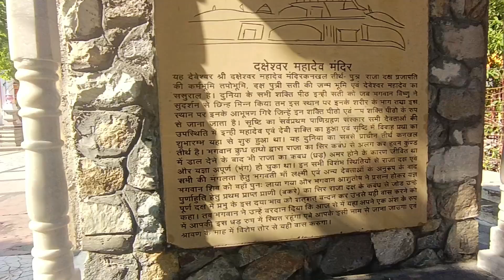दक्षेश्वर मंदिर हरिद्वार यही भस्म हुई थी माता सती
हरिद्वार का ऐसा मंदिर कहां हुआ था यज्ञ और माता सती ने दिया था बलिदान

हरिद्वार के दक्षिण में 4 किलोमीटर की दूरी पर स्थित दक्ष महादेव मंदिर को उत्तराखंड का प्रसिद्ध धार्मिक स्थल माना जाताहै

शिवजी को समर्पित इस मंदिर में प्रत्येक वर्ष सावन के महीने में बड़ी संख्या में भाग के दर्शन करने के लिए आते हैं मंदिर के मध्य में शिवलिंग समर्पितहै
यह मंदिर माता सती के पिता दक्ष की याद में बनवाया गया है